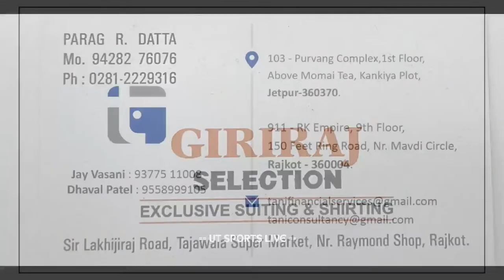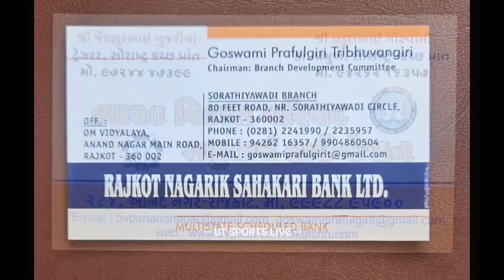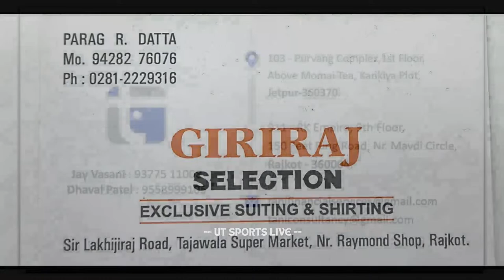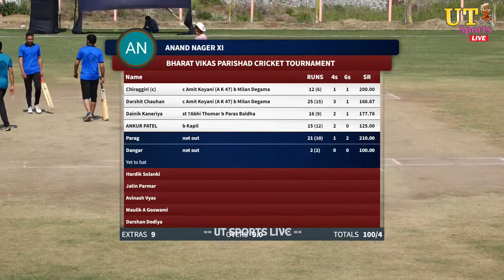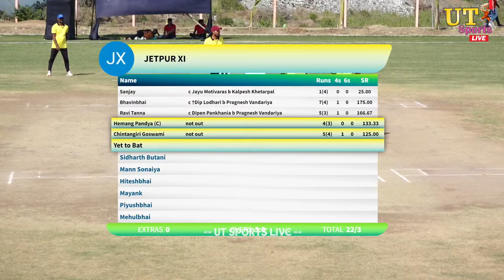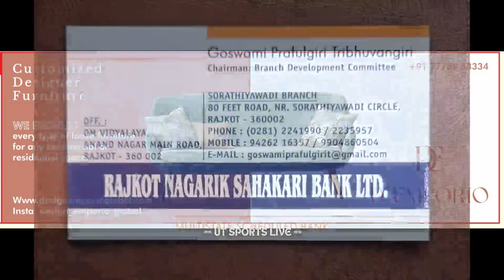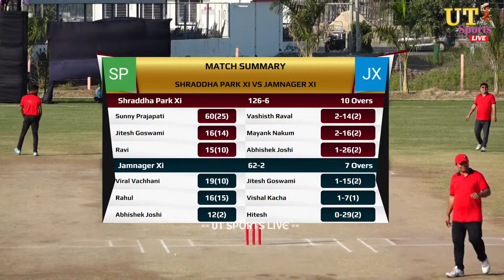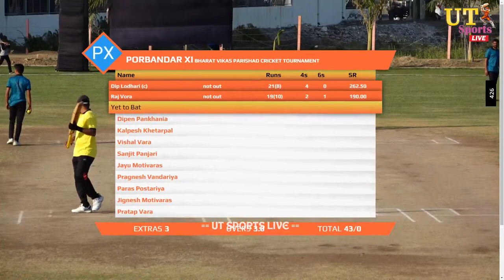FINAL DAY || BHARAT VIKAS PARISHAD || RAJKOT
For More Live Sports Video

THIS VIDEO IS ONLY PROMOTION PURPOSE. SONGS PLAYED DURING EVENT ARE THE PROPERTY OF RESPECTED COMPINES.

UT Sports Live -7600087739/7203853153